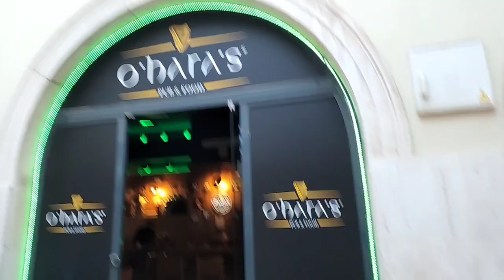Flight Cancelled Exploring Croatia | July 11 2022 | Crayator